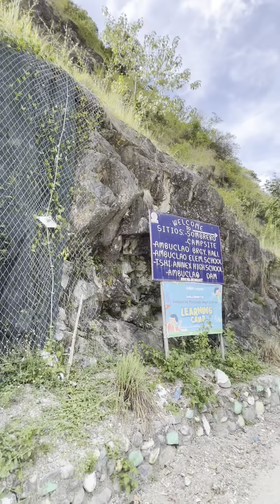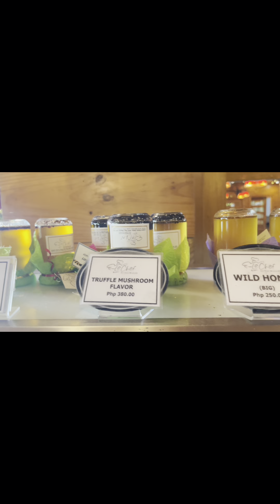OVERNIGHT RIDE SANTA FE MALICO AMBUKLAO DAM TO BAGUIO CITY WITH HONDA ADV160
Couple Ride going to Norte first Time Long Ride from Nueva Ecija - Santa Fe - Ambuklao Daw - BAguio City - LAunion